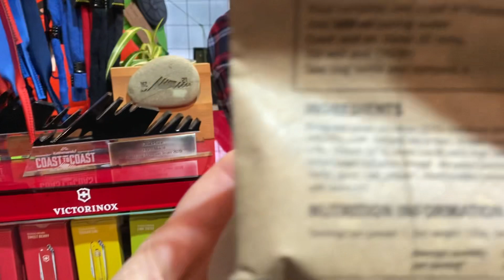Vegan dried hiking food!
VEGANS it’s Lunch Time!!

By request we have pulled out a few of the plant based faves in the dehydrated and freeze dried food range.

How good are Molly and Chelle eating their lunch on camera so you can really see how much they like it. No hiding here.

On the taste test today are:

🍝Local Dehy Spaghetti Bolognese

🍛Real Meals Dhal

🥤Radix Plant Paste post work out smoothie in  Cacao and Banana 🍌

What’s your favourite ⬇️

Ōtautahi New Zealand